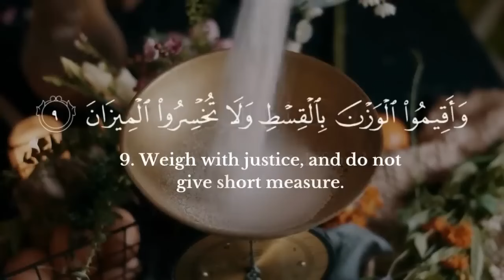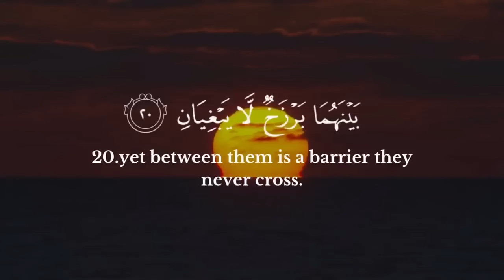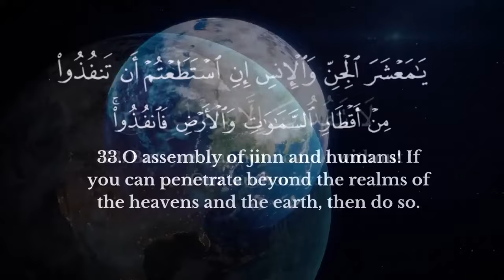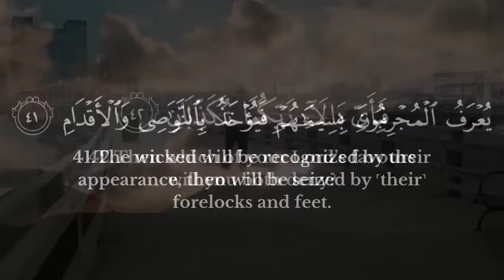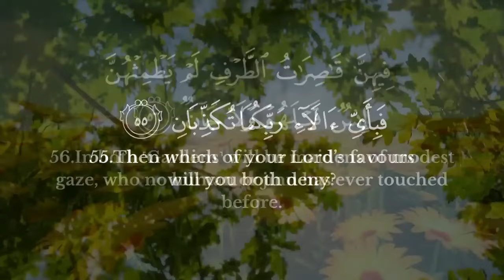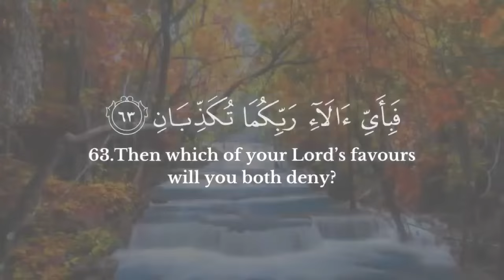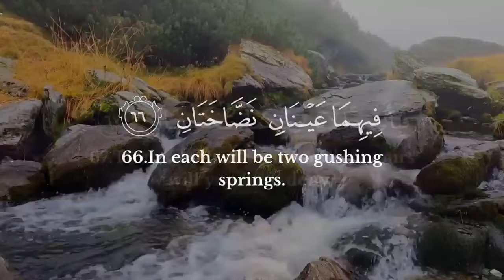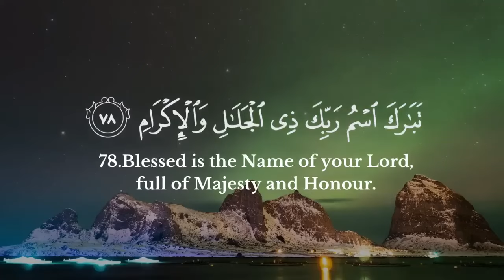Surah Ar-Rahman (The Beneficent) | سورة الرحمن | Omar Hisham | Juz 27th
This channel aims to provide beautiful recitations of Quran and Hadith...
May Allah Bless you! (Ameen).

You can find this surah in the 27th juz / paara of the Holy Quran.

You can visit the URL below to recite this surah 👇🏻

Theme of Sura Rehman ( الرحمان )

This Surah stands unique as it addresses not only humans but also the jinn directly. Within its verses, both human beings and jinn are taught to realize the wonders of Allah's power, His abundant blessings, and their accountability to Him. They are warned about the dire consequences of disobedience to Him and made aware of the wonderful rewards that'll be rewarded only to those who show their obedience to Almighty Allah.

You can read Surah Ar-Rahmaan's detailed Tafsir here;

Jazakumullahukhairan ❤

Surah Rahman
Surah Rehman
Surah Ar-Rahman
Surah Rahman Full
Surat Rahman
Surah Rahman Mishary
Rahman Surah
Quran Tilawat
ar rahman
ar-rahman
arrahman
ayat
quran by mishary rashid alafasy
rahman surah mishary
surah rahman mishary rashid alafasy
surah rehman gari basit
surah waqiah full mishary rashid al..
Surat Rahman ki Tilawat
Surah Ar-Rahman
Ar-Rahman
Rahman Surah
Tilawat Al Quran Surah Rahman
Surat Rahman
Quran recitals

SurahArRahman ArRahman Quran IslamicVerses Surah IslamicTeachings Tilawat IslamicWisdom Muslims SurehArRahman IslamicRecitation quranrecitals الرحمان quran islamicverses islamicvideo ayatSurah Ar-Rahmaan ( الرحمان ) means "The Beneficient" and comes at 55th in The Holy Quran. This surah has 78 ayaat (verses) and was revealed in the holy city of Makkah (meaning before Prophet ﷺ migrated to the city of Medina).

Jazakumullahukhairan ❤